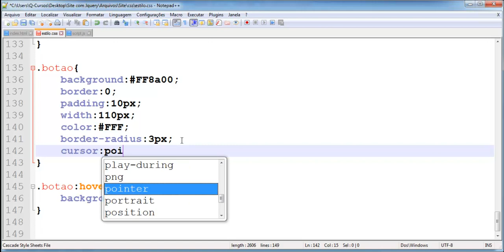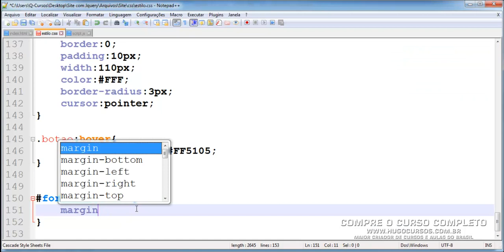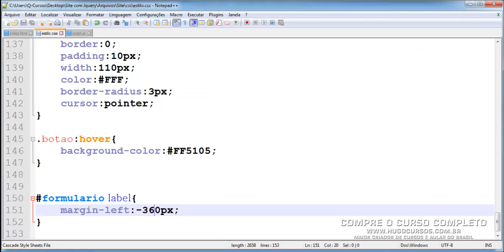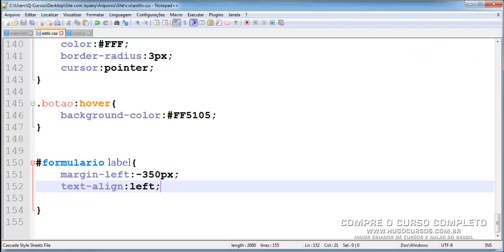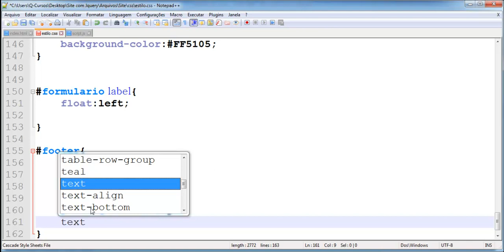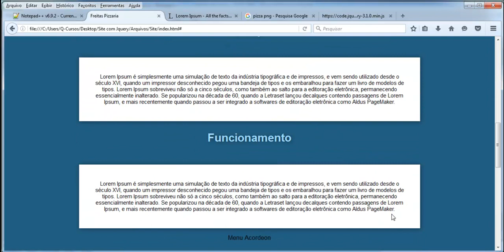Site com Jquery - Aula 15 - Finalizando a estilização